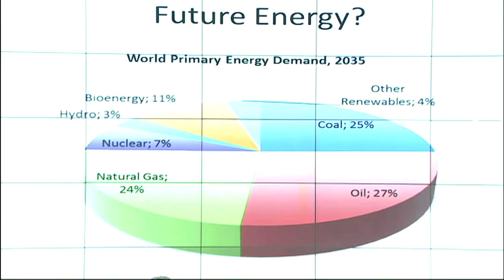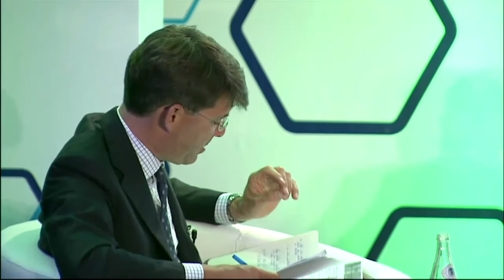Изменит ли энергия будущего нашу жизнь?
Организаторы: АО «НК «Астана ЭКСПО-2017», Ассоциация «Евразийский экономический клуб ученых», Казахстанская организация нефтегазового и энергетического комплекса «KAZENERGY»

Вопросы для обсуждения:

Возможности и сложности перехода к устойчивому энергетическому будущему;
Энергия будущего: миф или реальность;
Могут ли в будущем  альтернативные источники энергии вытеснить ископаемые или необходимо достижение  синтеза;
Альтернативная энергетика. Входит ли  в это понятие атомная энергетика;
Третья Индустриальная революция (ТИР) и готовность инфраструктуры;
Как привлечь инвесторов вкладывать в «зеленые» технологии и  производство;
«Зеленая» экономика — путь навстречу процветающей экономике. Оправдает ли «зеленая» экономика наши надежды?;
Экологические аспекты возобновляемых источников. Возобновляемые источники энергии и их влияние на общество и окружающую среду;
 Могут ли возобновляемые источники энергии нанести вред экологии?
Ожидаемые результаты:

Усиление диалога и взаимопонимания между всеми заинтересованными сторонами по вопросам перехода к  устойчивому энергетическому будущему;
обеспечение широкого обсуждения темы «Энергия будущего»;